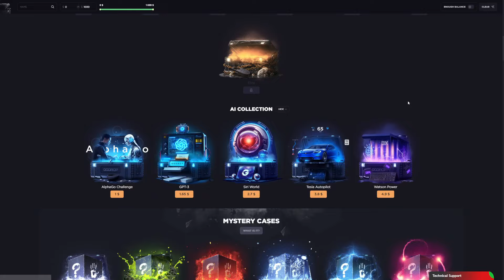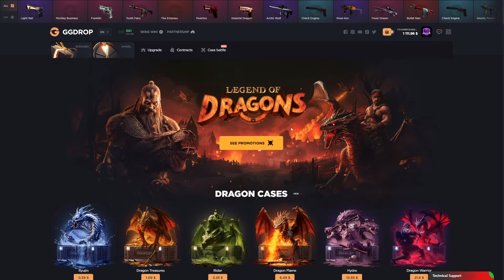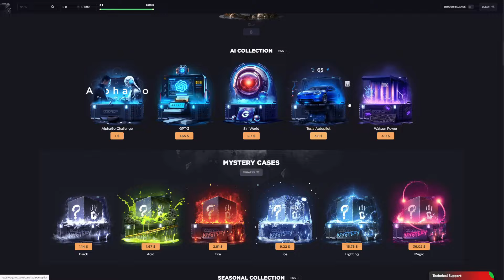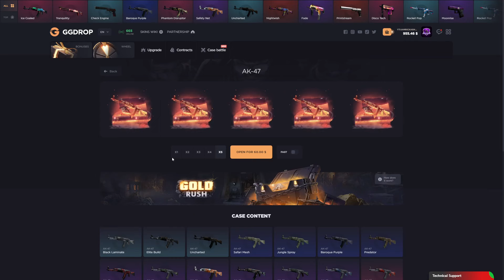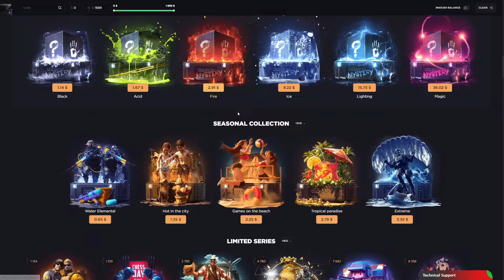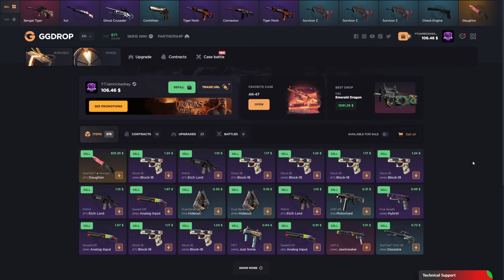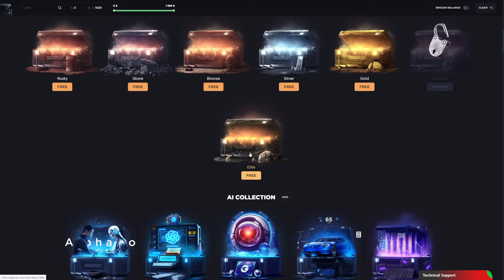FINALLY MAKING PROFIT!!! (GG DROP)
- 11% bonus on your deposit using CODE: RICKASHAY

Remember I always recommend using an ALT steam account for gambling sites, just to be extra cautious!

Have fun and gamble responsibly!